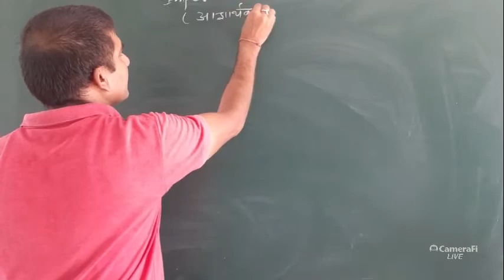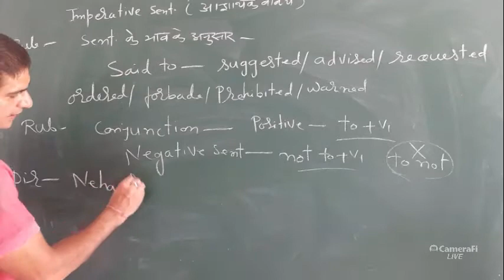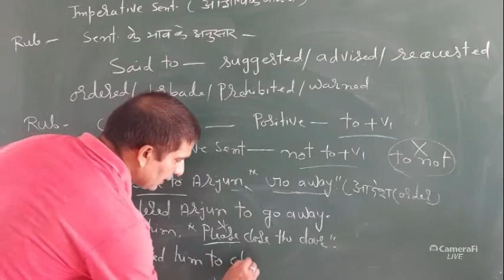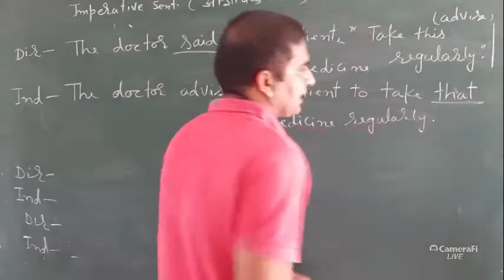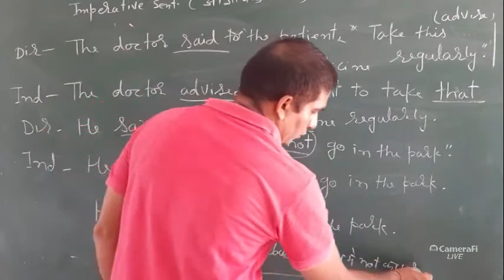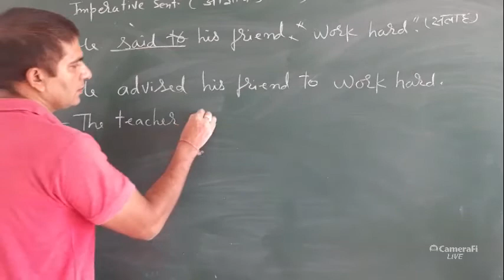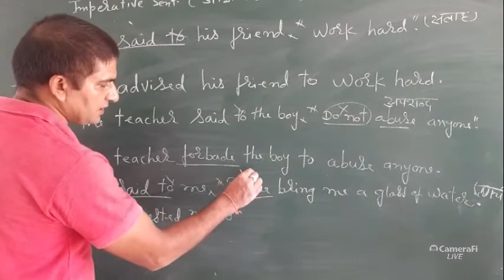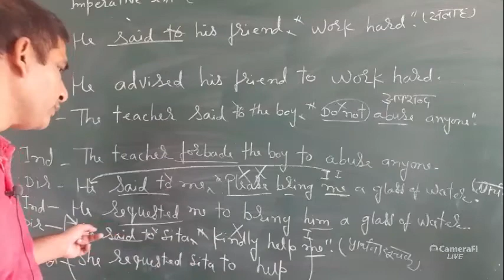direct_indirect// By RK Sir. // 14/09/2020